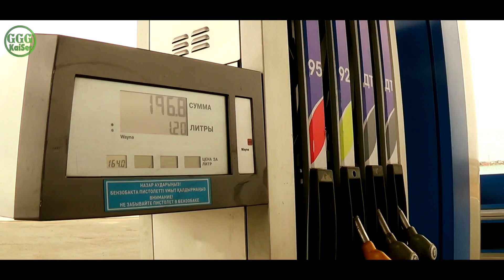Осенняя рыбалка выезд на СУДАКА И ЩУКУ Рыбалка в Казахстане Сентябрь 2017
Осенняя Рыбалка выезд на СУДАКА И ЩУКУ Рыбалка в Казахстане Сентябрь 2017ю Выезд на Вячеславское водохранилище. 50 км. от Астаны в сторону Караганды. Много снять не удалось так как села батарейка на камере.

При возможности и желании пару копеек на снасти и бензин;

💰 Как перевести средства?Практически в любом терминале выбираем онлайн платежи WebMoney (Вебмани) и вносим сумму от души, от сердца!

Если имеются видео с Рыбалки и есть желание то присылайте на почту для обзоров. либо скидывайте своё видео с кратким описанием мне на WhatsApp

Размещение в отелях
города Астаны
по приемлемым ценам

монтаж видео + 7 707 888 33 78

Если у тебя есть свой канал на YOUTUBE и ты хочешь начать на нём зарабатывать подключайся к проверенной партнёрской программе, которая обеспечивает безопасность, продвижение, поддержку канала на всём пути его существования. Переходи по ссылке